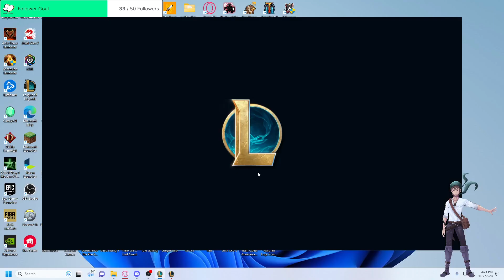She's Healing Me